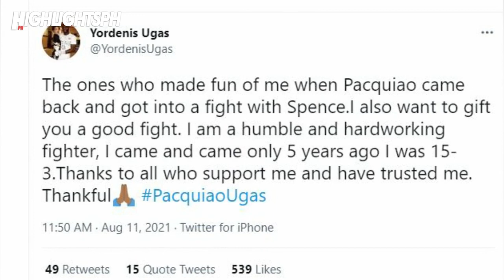WALANG LABAN TONG SI Yordenis Ugás KAY MANNY!!